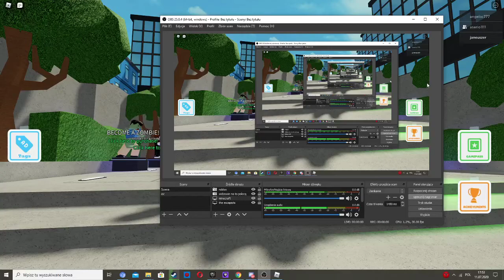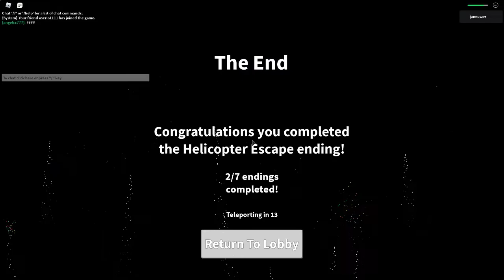uciekamy helikopterem od zombie (roblox field trip z)